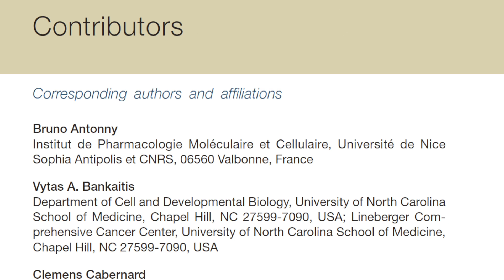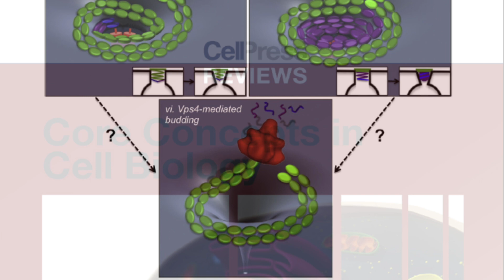Cell Press Reviews: Core Concepts in Cell Biology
Cell Press Reviews: Core Concepts in Cell Biology delivers a broad overview of the hottest topics in cell biology from leading voices, right to your fingertips. Select articles span some of the most compelling topics in cell biology including:

- Signaling mechanisms and membrane biology
- Cytoskeletal self-organization and cell polarity
- Organelle dynamics and biogenesis
- Morphogenesis and cell motility
- Chromatin and genome organization in nuclear function

The book informs, inspires, and connects cell biologists at all stages in their careers with interdisciplinary insight into the most recent exciting developments across cell biology and hot topics within core areas of the field.

Cell Press Reviews: Core Concepts in Cell Biology is part of the Cell Press Reviews book and e-book series.